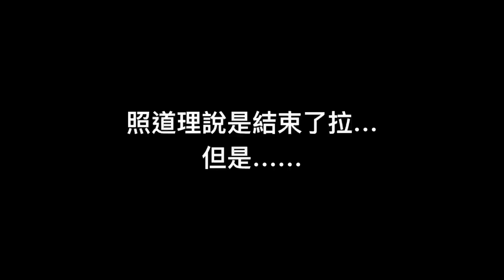廢開箱-瑞獅ZS-826 安全帽黃金開箱！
結果正式版沒有金色的 感到難過
然後聽說我選的花色超級少人選， 我真的是審美奇特啊

字幕晚幾天上